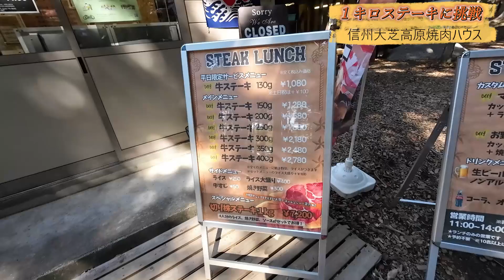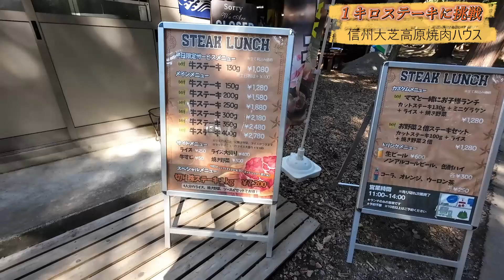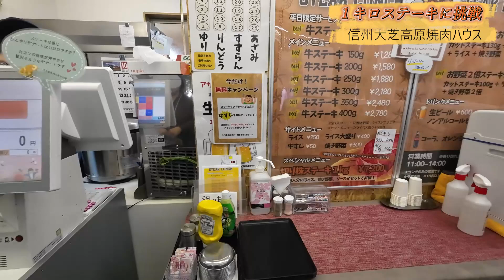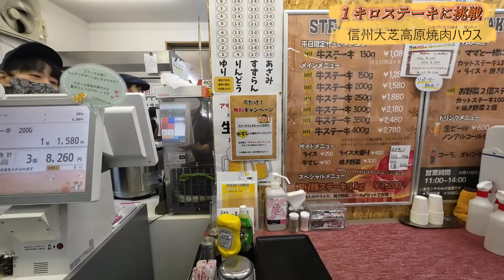【食】１キロステーキに挑戦！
道の駅大芝高原で今回最後のメインイベント
信州大芝高原焼肉ハウスで、１キロステーキに挑戦する事に
挑戦はしたが、一人で完食することは出来なかった。

0:00  オープニング
0:20  焼肉ハウス到着
1:30  注文する
3:27  ステーキが来て食す
12:40 エンディング